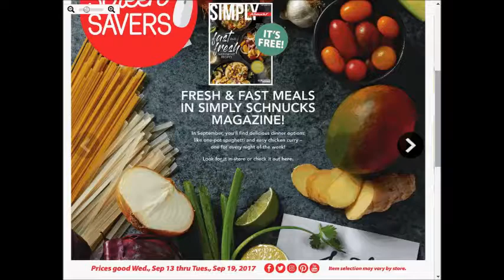nourish SUPER weekly special deals AD coupon preview vol 1